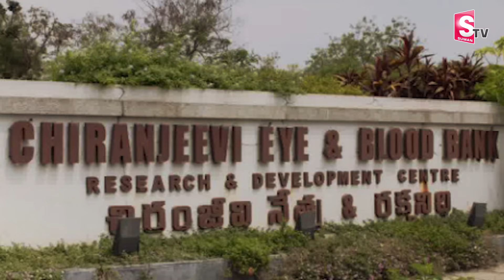గ్లోబల్ స్టార్ గోల్డెన్ హార్ట్❤️| Ram Charan Helped Baby Girl Suffering from Heart Disease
Watch► గ్లోబల్ స్టార్ గోల్డెన్ హార్ట్❤️| Global Star Ram Charan Helped Baby Girl Suffering from Heart Disease | @SumanTvVizianagaram